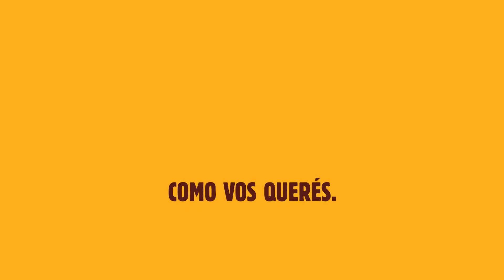Burger King - Picaña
Agencia: Garabato MullenLowe
Director General: Mauricio Alfaro
Director Creativo General: Santiago Morello
Directores Creativos: Verónica Velazquez, Julio César Gallego

Ejecutiva: Giovanna Benitez